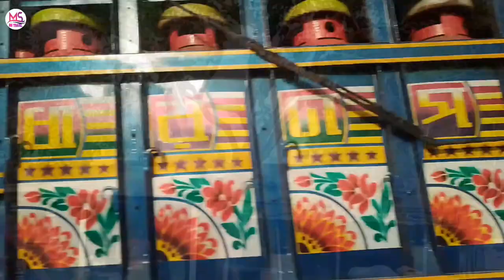Most busy city in the world is Dhaka